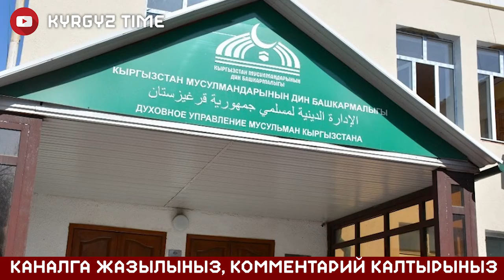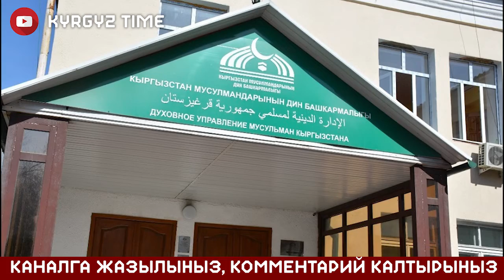Муфтийликке СЕГИЗ кишиден арыз түштү | Акыркы ЖАНЫЛЫКТАР